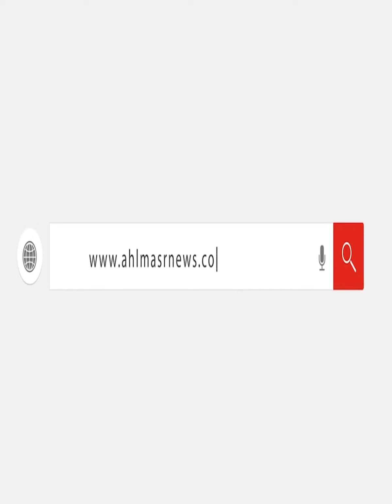الرئيس السيسي يشهد حلف اليمين الدستورية للمحافظين الجدد